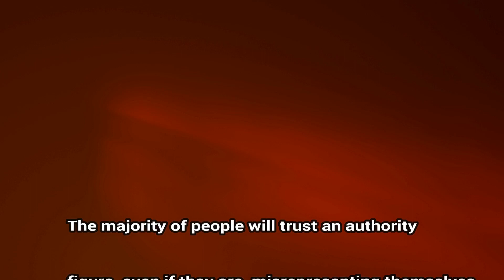Nu U Skype Presentation Jan 13 2018 Part 1 (sat)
Charles to Duane...
1. That the Nupresentation has similar methods to and could be considered then a science.
2. Charles' older sister sharing her vu on how religion is the bane of africa.